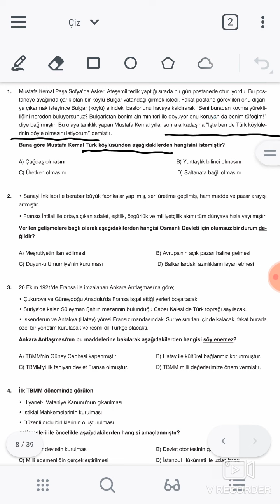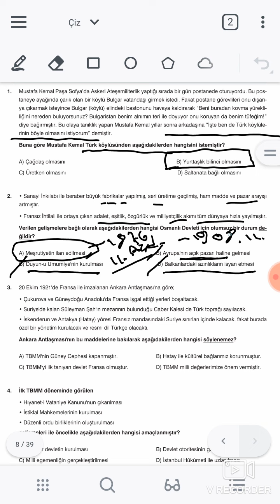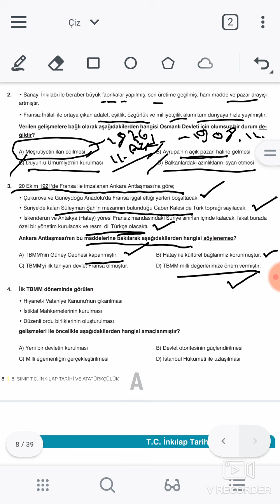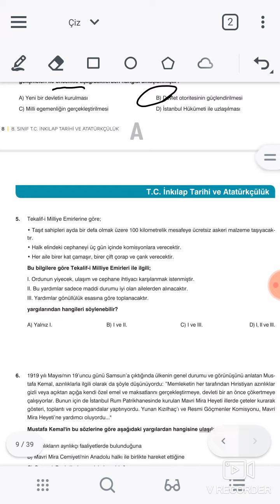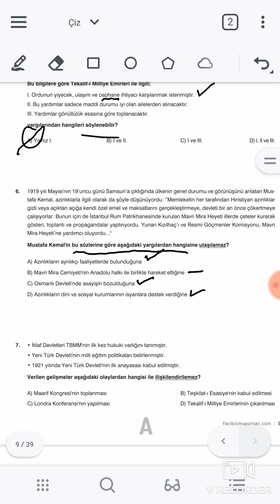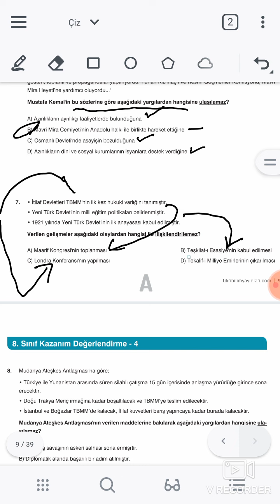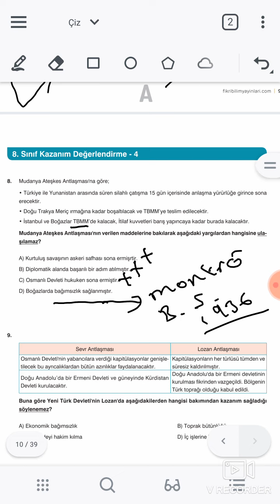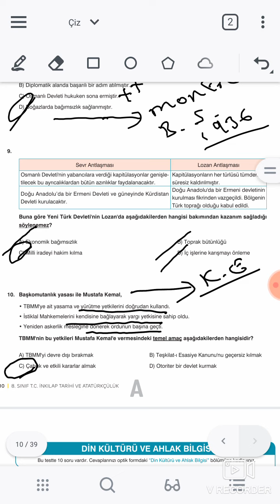LGS SORU ÇÖZÜMÜ